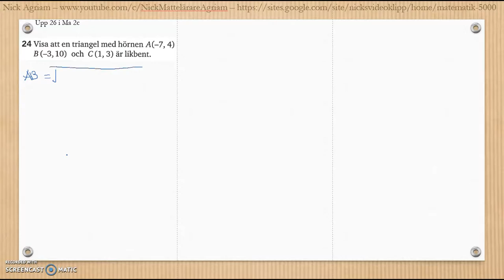Matematik 5000 2bc VUX - Kapitel 3 - Geometri - Blandade övningar 1-3 - 24